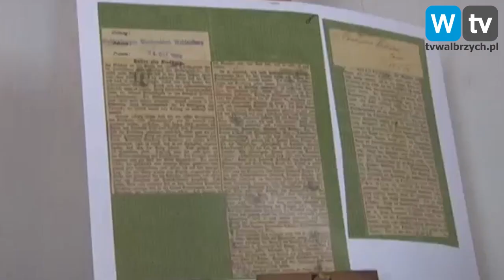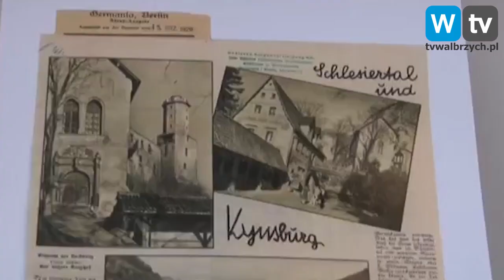Telewizja Wałbrzych - Zamek Grodno i Sztolnie Walimskie będą promowane w Czechach